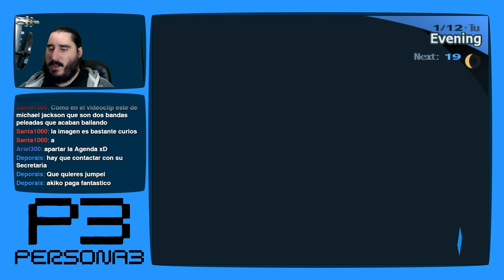Persona 3 [PS2 - PCSX2 1080p] | Parte 191 - ¡Cena Gratis!